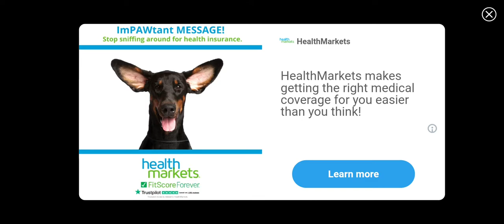Drive Ahead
I play drive ahead